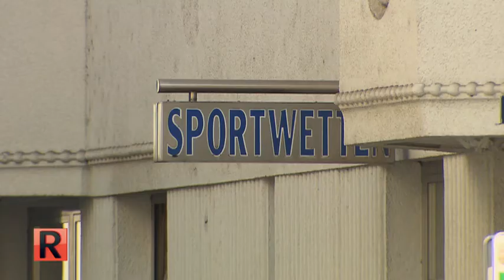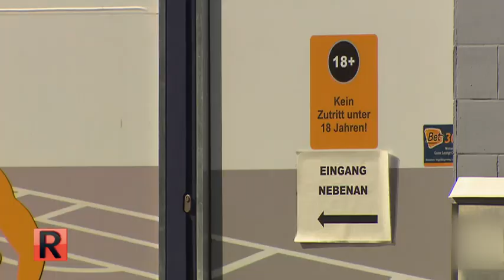Illegales Glücksspiel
ATV - Die Reportage
2017
Das Automatenglücksspiel in Österreich boomt. Und das trotz – oder gerade wegen – des Totalverbots des kleinen Glücksspiels in mehreren Bundesländern. Doch die Finanzpolizei hat dem illegalen Glücksspiel den Kampf angesagt. „ATV Die Reportage“ taucht in die Welt des illegalen Automatenspiels ein und lässt Betroffene, Ermittler und Experten zu Wo